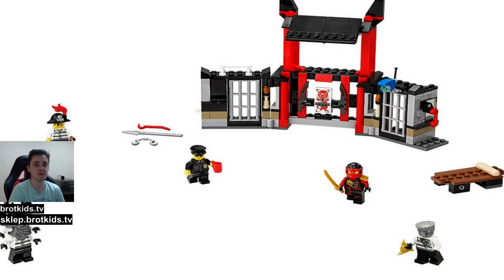LEGO NINJAGO LATO 2016 ZDJĘCIA Z NOWYCH ZESTAWÓW NA WAKACJE